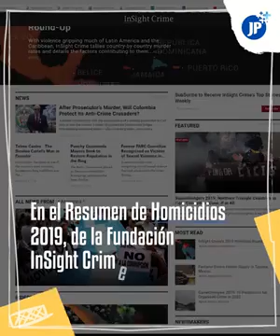Países más peligrosos de Latinoamérica